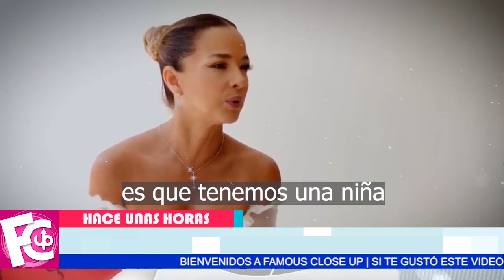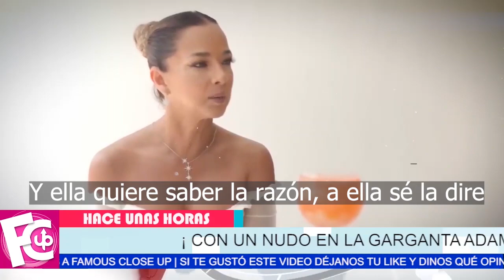🔴 𝗖𝗼𝗻 𝘂𝗻 𝗻𝘂𝗱𝗼 𝗲𝗻 𝗹𝗮 𝗴𝗮𝗿𝗴𝗮𝗻𝘁𝗮 Adamari habla de Toni Costa y su sentimiento hacia él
Daría a conocer el motivo de su ruptura…